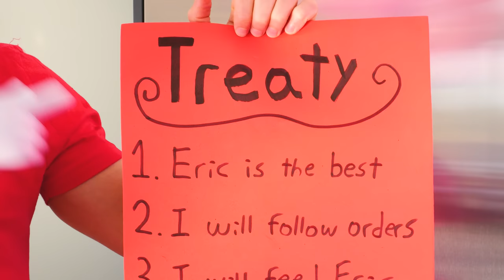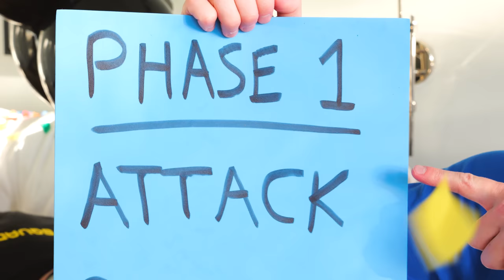Mystery Button Battle 2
In this video, Eric is rich form Mystery Button Battle 1 and spends his fortune on a brand new mansion. Eva finds a mysterious treasure chest in the pool and opens it up and pushes the money button inside. This starts Mystery Button Battle 2 between the siblings Paul, Eric, James, Chris, and Eva. Only one person will win and reap the rewards, while all of the losers will be punished.

🛡️ About Battle Squad
Battle Squad is an American YouTube channel that includes the seven Kousky siblings: Paul, Eric, Anna, James, Chris, Eva, and Chad. We make battle themed videos with toy blasters, water balloons, and other fun props and themes!